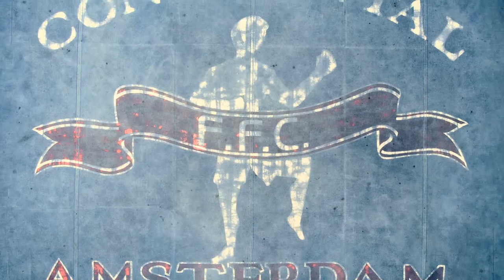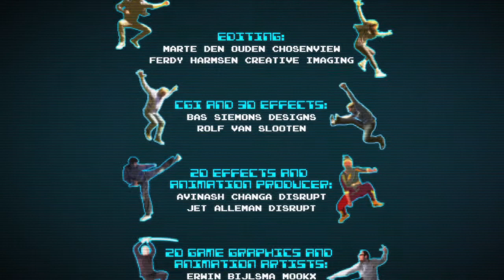No Winners 2012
Introduction film voor PANL 2012 (Photographers Association of the Netherlands).

Models: Anneke Weerts as Photo, Carlijn Carter as Film
Post Production: Ferdy Harmsen
Editing: Marte den Ouden (Chosenview)
CGI and 3D Effects: Bas Siemons, Rolf van Slooten
2D Effects and Animation Producer: Avinash Changa, Jet Alleman
2D Game Graphics and Animation artists: Erwin Bijlsma, Siebe Janssen
Sound: Sjafras
Make-up Artist: Denise Boon
Choreagraphy & Styling: Sabine Kesseler
Assistants: Nina Zwaanswijk, Max Oudendijk

Special Thanks To:
Lumasol
Het Licht
Continental FFC Amsterdam
Lucky Thai Food
Aiki-Budi Sport
Jeroen Huijbregts
Wouter Jansen